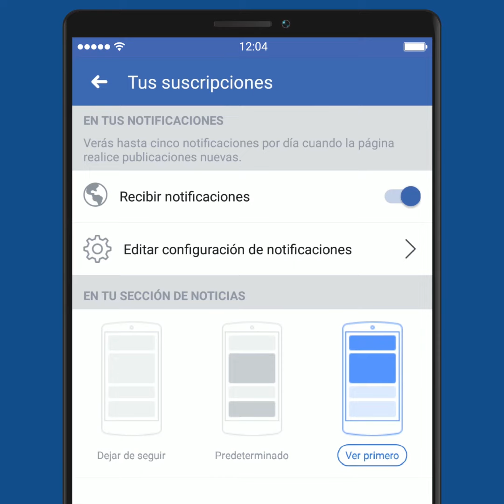¿Cómo entender aumento de agresiones contra guías de Transmetro Barranquilla? - Blu Radio